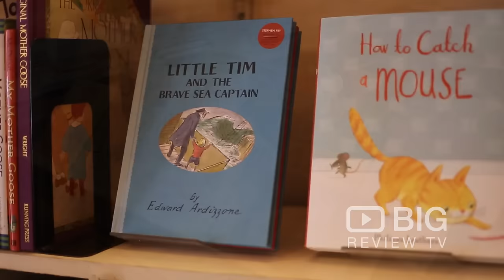Corner Bookstore New York for Fiction Books and Non Fiction Books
Corner Bookstore
1313 Madison Ave, New York NY United States 10128

Corner Bookstore is a compact nook offering a range of adult fiction & nonfiction books, from bestsellers to travel tomes.